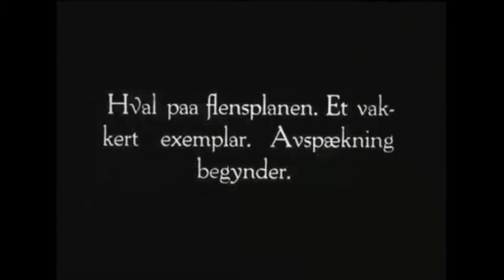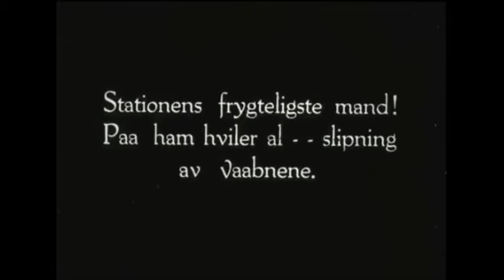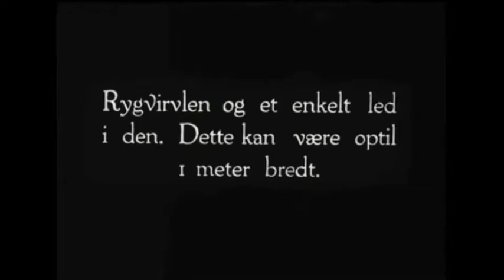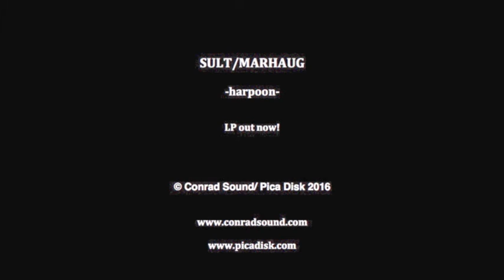Sult / Lasse Marhaug - Harpoon (excerpt)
A collaborative LP of acoustic improvisors Sult (Håvard Skaset: guitar / Jacob Felix Heule: percussion / Guro Skumsnes Moe: contrabass) and Norwegian sound artist Lasse Marhaug. The source material is performed by Sult, while the album was constructed and produced by Lasse Marhaug. In the hands of Marhaug the already dense and visceral expression of Sult is transformed into a maelstrom of layered sheets of scraping noise, rising and collapsing simultaneously. Some listeners will place “Harpoon” in the proximity of artists like Organum, David Tudor and Ferial Confine, but the music carves its own place in the landscape. A joint release between Pica Disk and Conrad Sound, limited to 200 copies. Distributed by Metamkine.